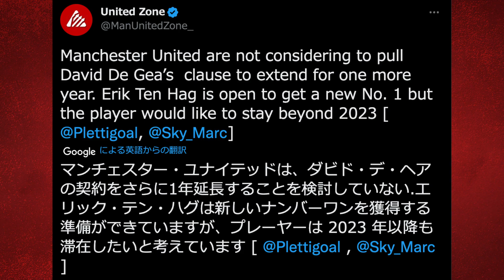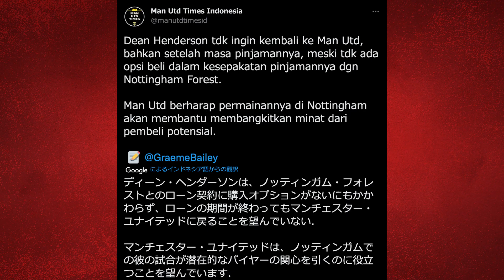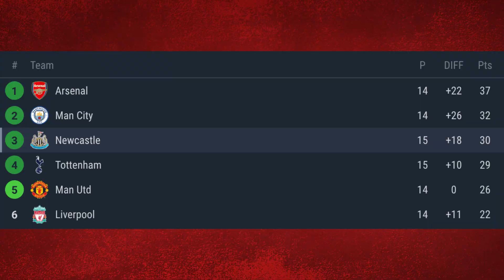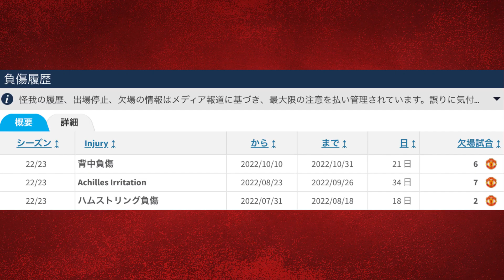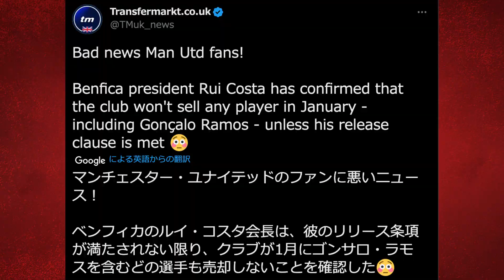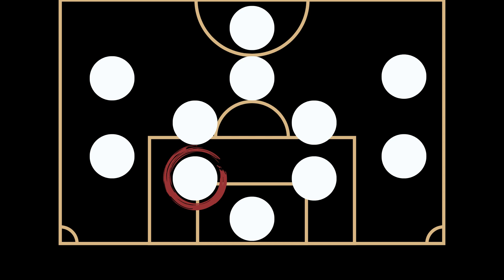ガクポはユナイテッド移籍もマグワイア売却?冬の移籍考察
ユナイテッド勢
編集中に
・ラッシュ
・フレッジ
・ダロト
・ショー
彼等4人が
契約延長してたし

フレッジに関しては
PSGから
オファーが来た
っていう報道が
出てたので
この動画で
話していたより
冬のユナイテッドは
荒れるかもしれないね

【目次】
00:00 茶番と挨拶
00:27 【GK編】デヘアはどうする？
02:24 【DF編】マグワイアの冬シビア説
05:53 【DF編】ワンビサカ問題
09:41 【中盤編】ドニー限界説
13:33 ストライカーはガクポorラモス？
16:43 個人的に獲得しても良さげな選手
22:57 総括

【画像引用元】
クラブのlogo関連